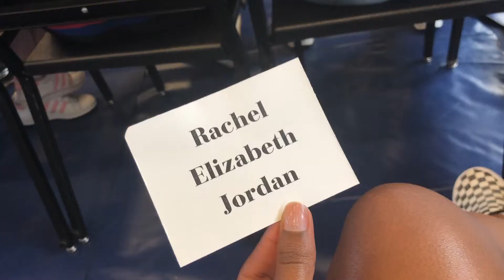LAST DAY OF HIGH SCHOOL EVER | PICNIC, GAMES, POOL PARTY, SHENANIGHANS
I know this is late af, my last day of school was may 17 but... IM UPLOADING AGAIN!

peace & positivity, love & light

edited with MacBook Pro iMovie

^copyright rules